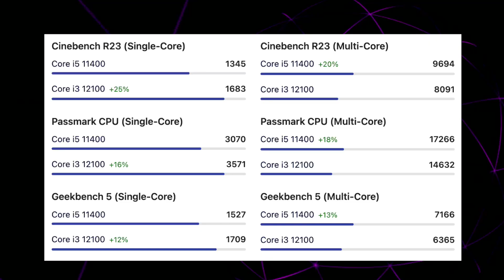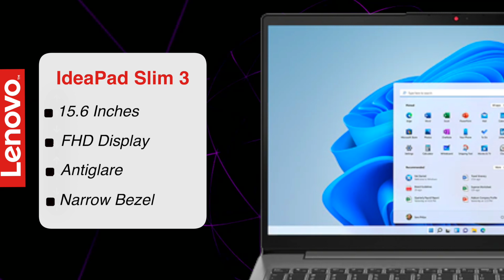Cheap & Best 12th Gen Laptops Latest 2022 in 40,000 Range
1. Lenovo IdeaPad Slim 3 I Thin & Light Laptop (8GB/512GB SSD/Windows 11/Office 2021/2Yr Warranty

2. ASUS Vivobook 15 (2022)

11th gen vs 12th gen